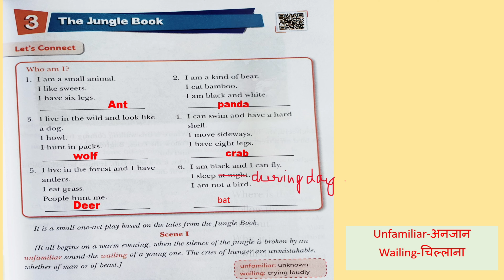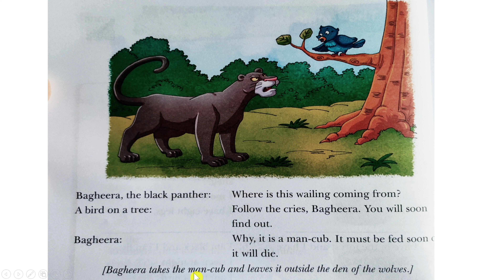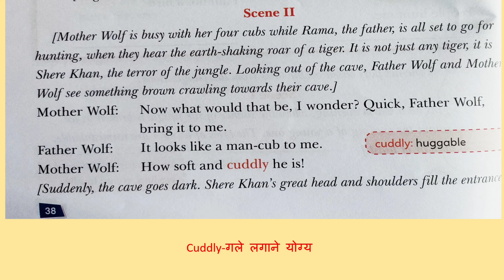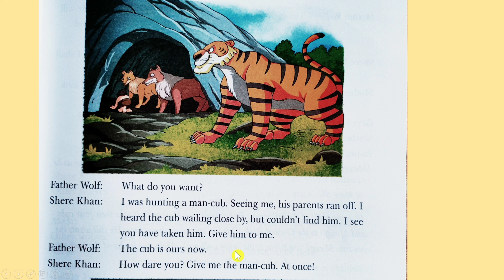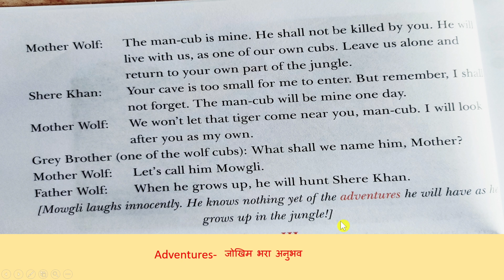The Jungle Book|part(1)|English|ICSE|class5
In this video I explained about play the jungle book its all about man cub named Mowgli.